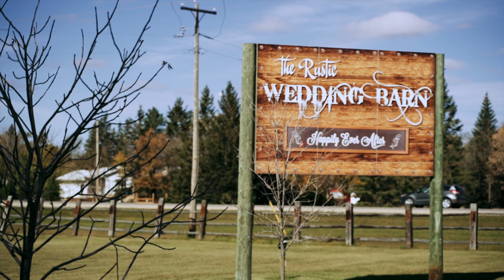"I don't know what I did to deserve you..." // Rustic Canadian Wedding Film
This wedding was a special one for me. A few years ago, I met Marc at the gym and we got along well, and I really enjoyed talking to him. This is especially surprising for me, because when I'm at the gym I may usually look a tad unapproachable. Usually, I will have headphones in, and my resting face may not look exactly like the type of guy you would want to approach. I swear I'm friendly though! So, it was a small world experience when Marc's fiancée Kaleigh contacted me through WeddingWire looking to see if I was available for their wedding date several years after I had initially met Marc at the gym. I'm so happy I was.

Talk about an emotional wedding day. From the three first looks that you'll see throughout their Wedding Film to their vows and speeches, the tears were never far away. Another thing that was amazing about Marc and Kaleigh was their commitment to get married even in the middle of a pandemic and say that no matter what happens, they were going to do it. They just couldn't wait any longer to be married to each other, and not even a pandemic was going to stop them.
One little fun fact, The Rustic Wedding Barn was where I shot my first paid wedding gig a few years ago and so I had fond memories of it, and it turns out it was just as beautiful as I remembered. Coincidentally, I also ended up working with the same wedding planner again, Bryanne Krahn which was also such a nice experience.

Overall, the day was just so much fun and from an outside perspective and couldn't have been more of a success considering the circumstances. I wish nothing but the best for Marc and Kaleigh going forward!